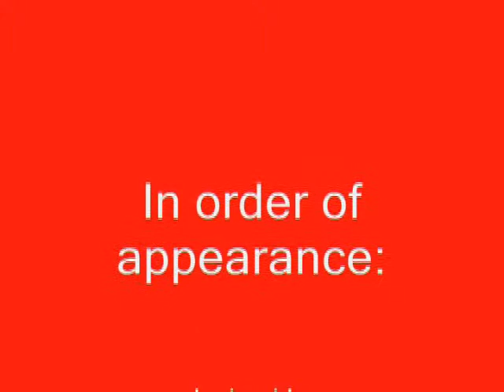univirus01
two guys with their unicycletrics!!! please rate and coment